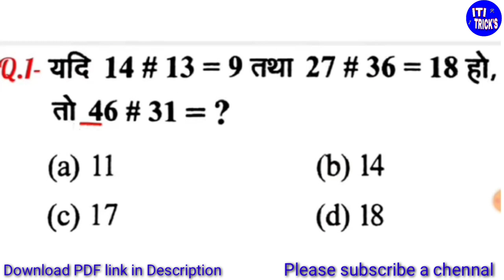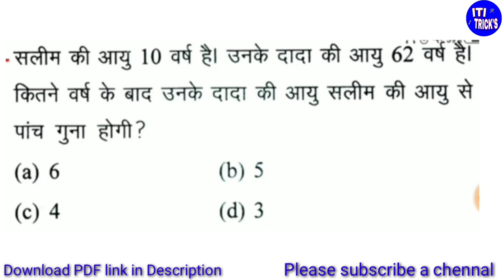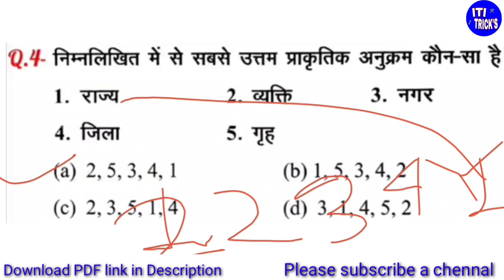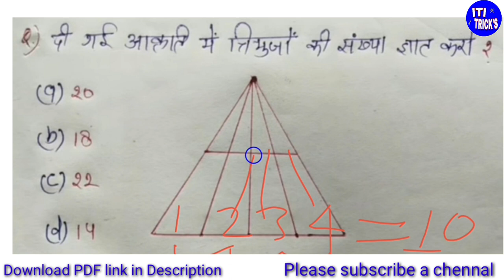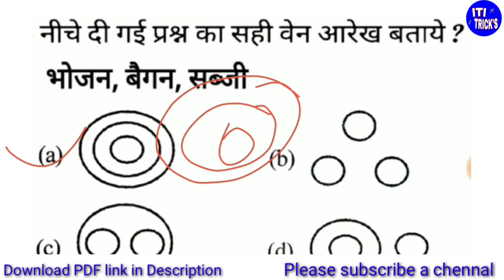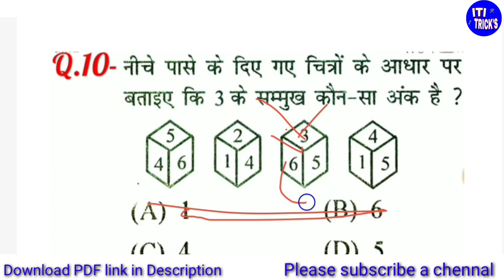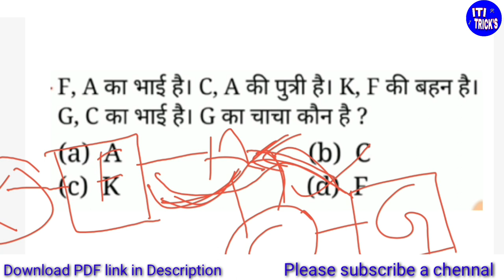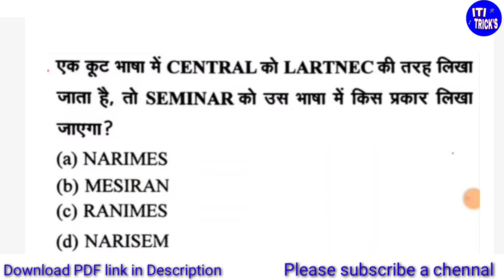Class - 3 | DRDO Reasoning Class | drdo non technical class | drdo reasoning questions | Ceptam10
drdo reasoning questions
ceptam10 reasoning class
drdo reasoning, drdo exam gk questions
drdo technician a reasoning questions reasoning questions for drdo exam
 reasoning questions for drdo
technician a exam drdo
drdo exam reasoning
drdo reasoning questions hindi
drdo maths
drdo ke top 20 questions
 drdo gk questions
drdo non technical classes
drdo question paper
drdo reasoning
drdo reasoning classes
drdo Ceptam 10 previous year question paper drdo math classes

DRDO Ceptam10 Reasoning Class

drdo reasoning questions

Ceptam10 Reasoning Class

drdo reasoning

drdo reasoning questions

Ceptam10 Reasoning Class

 drdo technician A reasoning questions

reasoning questions for drdo exam

reasoning questions for drdo, technician A exam drdo

drdo maths
 drdo reasoning old question paper

drdo reasoning old question
drdo reasoning questions

 Ceptam10 Reasoning Class

drdo reasoning questions
Ceptam10 Reasoning Class

drdo reasoning questions

Ceptam10 Reasoning Class

drdo exam reasoning
drdo maths
drdo reasoning questions
Ceptam10 Reasoning Class
drdo reasoning
.drdo reasoning questions
Ceptam10 Reasoning Class
 drdo reasoning
drdo exam gk questions